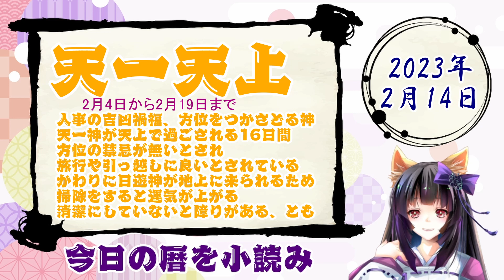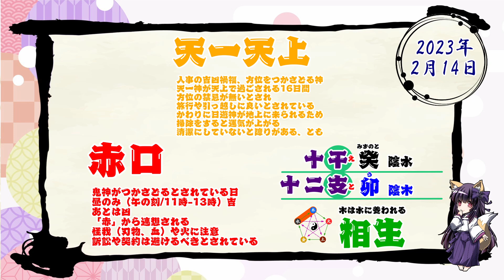【今日の運気】六曜と陰陽五行 +雑節とか 2023/2/14